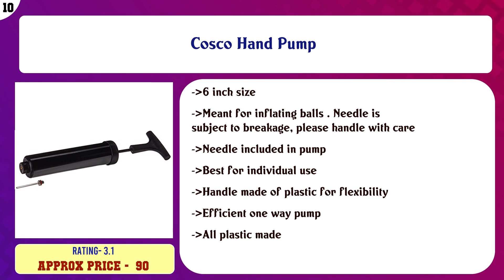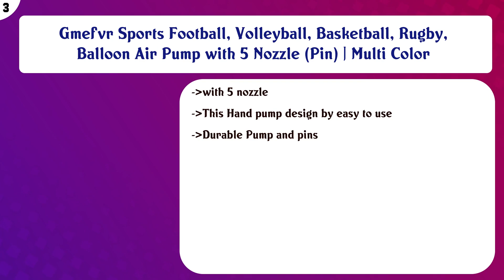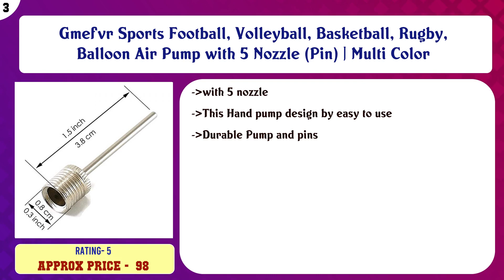Top 10 Team Handball Equipment to buy in India 2021 | Price & Review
Top 10 Team Handball Equipment to buy in India

Find the links below to buy these products:

List of top Team Handball Equipment:
Cosco Hand Pump

Nivia Ball Pump Double Action - BP - 213

AmazonBasics TPE Resistance Band - 1500mm, 3-Piece Set

Kipsta Volleyball/Basketball/Football Needles/Pins Set of 3

KIPSTA Double Action Volleyball/Football/Basketball Pump-Black with Needle

GRS®PMP2 Hand Pump with 3 Needle Pins (Yellow, for MULTIUSE)

Nivia Kross World Volleyball

Gmefvr Sports Football, Volleyball, Basketball, Rugby, Balloon Air Pump with 5 Nozzle (Pin) | Multi Color

AmazonBasics Latex Resistance Band - 600mm, 5-Piece Set

UNYBUY® Stainless Steel Inflating Pump Needle Pin Nozzle Soccer, Basketball, Football, Volleyball| Inflatable ...

Content of this Video:
10 best products to buy Team Handball Equipment India

Top rated Team Handball Equipment in India